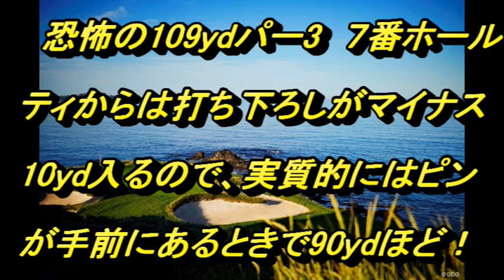渋野 ペブルビーチ名物ホール 完全解説、後編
渋野の３連続、予選落ちは、ペブルビーチ完全攻略のための、テンフィンガーだった！